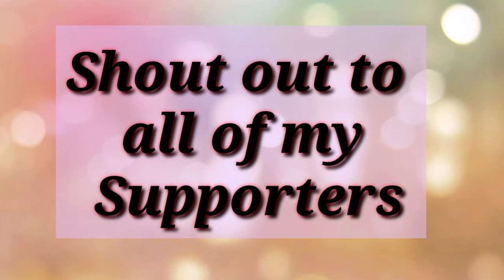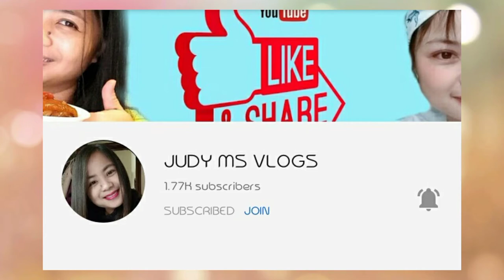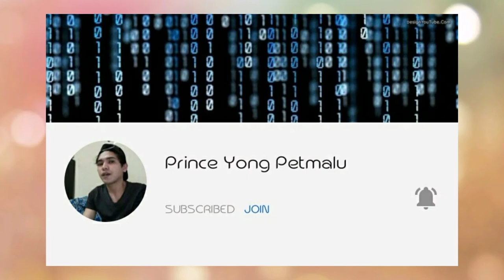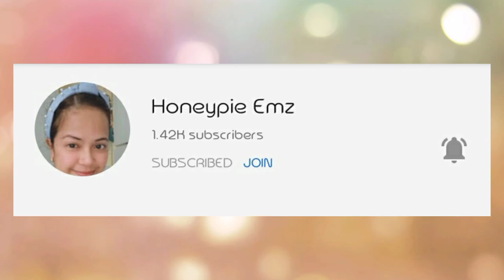HOW TO COOKED PANCIT (GAMIT YUNG SPAGHETTI PASTA) BY CHITA'S TV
PANCIT USING SPAGHETTI PASTA

Ingredients
*Garlic
*Onion
*Carrots
×Cabbage
*Salt
*Black pepper
*Soy Sauce
*Water
*Garlic powder
*Chicken Cubes
*Spaghetti Pasta
*Roasted Chicken or Toasted Chicken